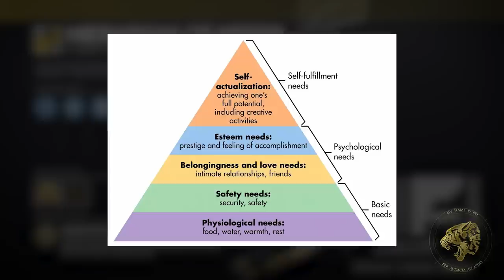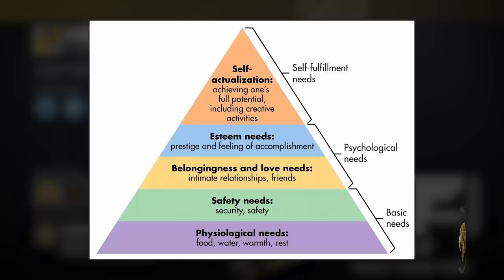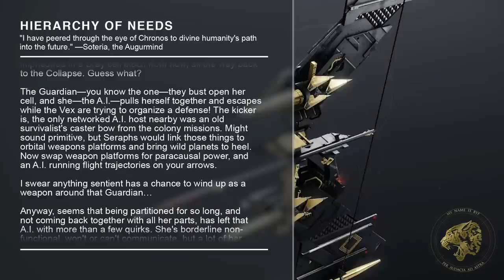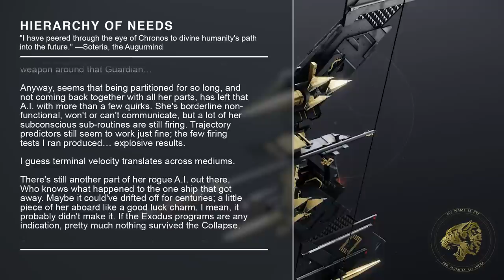Destiny 2 Lore - Who is the Watcher in "Spire of the Watcher" & what The Witness wanted from it!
Destiny 2's Lore and Story around the Spire of the Watcher tells us about who The Watcher actually is! It turns out that it's a Golden Age AI with Vex Technology. The Witness wanted to use the data it had gathered to plot the way to the hidden colony on Neptune and Neomuna. Soteria, the AI is the reason that this colony even exists.